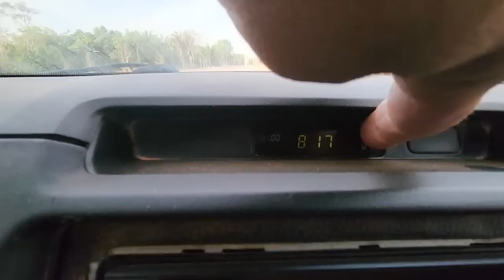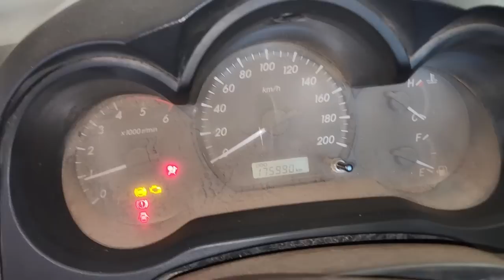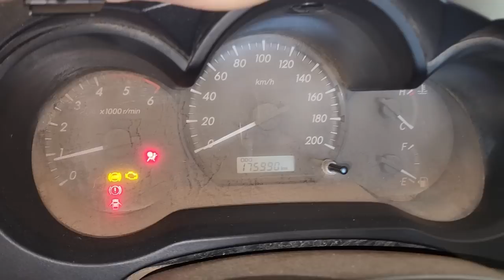EP. 870// Toyota HILUX "Uso Militar" Cabine Simples: MOTOR FUNDIU e não deu RETÍFICA!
Você acredita que esta Hilux tem apenas 175 mil km rodados?
Pois é!
Motor deu problema e foi necessário a troca do ele!

"embreagem s10"
"melhor mecânica"
"mecânica chevrolet"
"melhor marca óleo s10 5w30"
"como balancear"
"review s10"
"sw4 s10"
"militec funciona"
"serviços toyota"
"oficina toyota"
"o que é hilux garbosa"
"mecânica toyota"
"manutenção toyota"
"restauração hilux"
"hilux antiga"
"diesel 4x4"
"como montar motor diesel"
"diesel 4x4"
"embreagem s10"
"melhor mecânica"